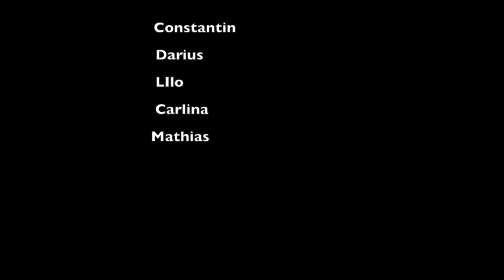Flugzeug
SchülerInnen einer 7. Klasse der Oberschule Findorff haben Trickfilme produziert.